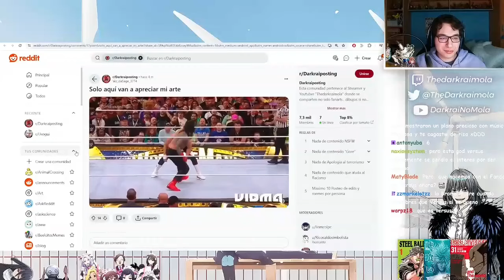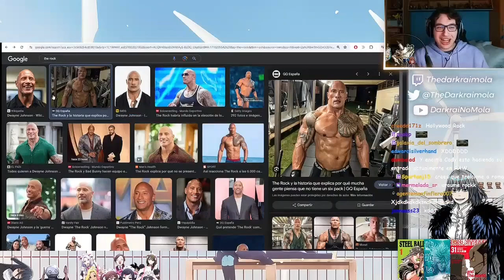The Rock = Uraume